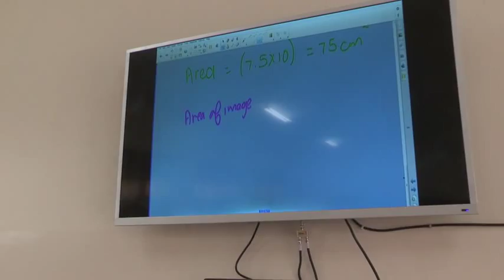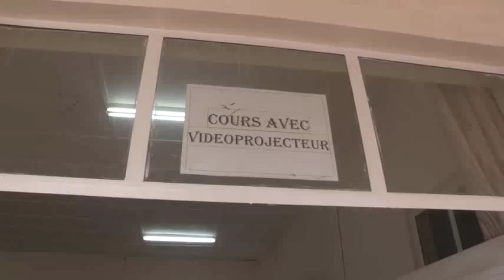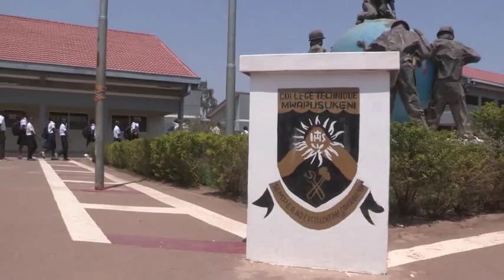dstv donation à Mwapusu Keni 2015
Dstv continue sa promotion des bouquets éducatifs en offrant des kits dans diverses écoles.